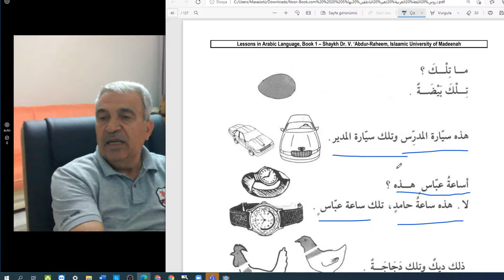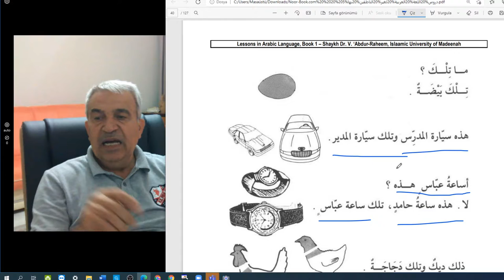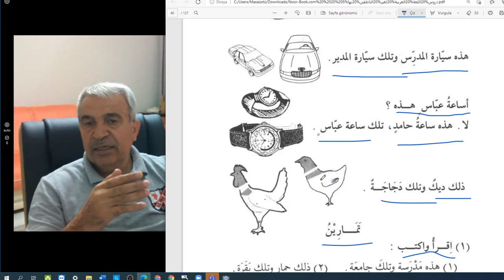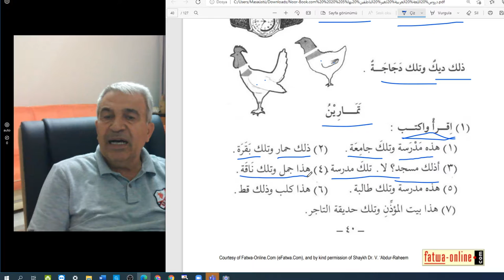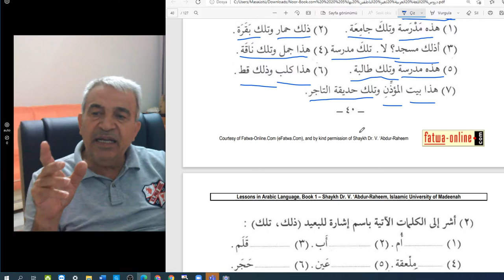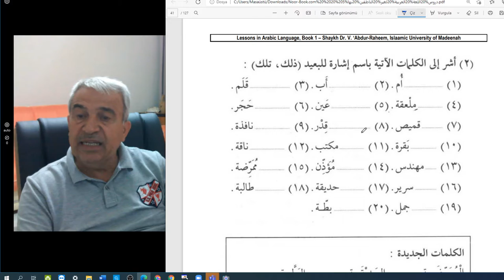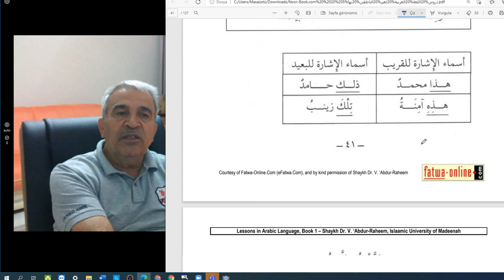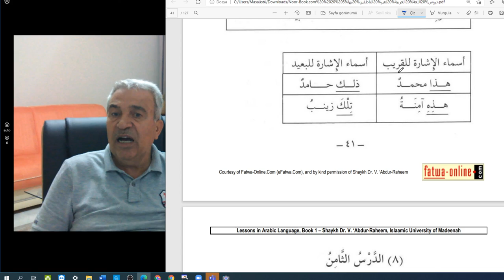ARAPÇA DERSLER-TEMEL SEVİYE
İsmi işaretler